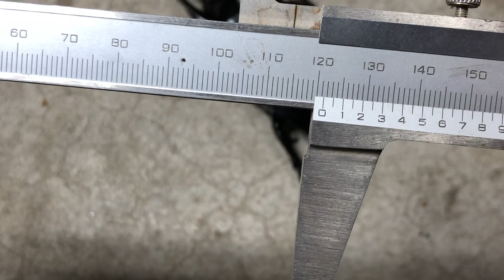ヤフオク出品用アクティオン②